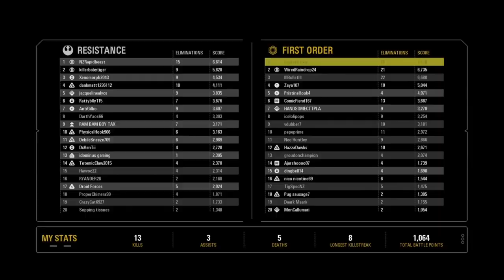Anakin and Dooku Help Out the Disney Era on Starkiller Base! - Star Wars Battlefront 2